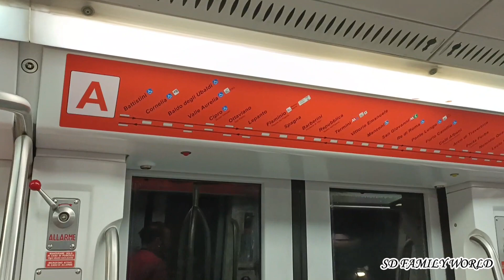ইটালির শহর ছেড়ে যেতে আমাদের অনেক কষ্ট হচ্ছে | Rome Italy | Italy Travel Vlog | Part -2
ইটালির শহর ছেড়ে যেতে আমাদের অনেক কষ্ট হচ্ছে | Rome Italy | Italy Travel Vlog | Part -2 | SD Family World

Shahil Presenting New Vlog :- Hope you enjoy all shahil new vlog

👉 Music I’m not owner of this music that I used as background music in this video.

Sharing Happiness, Entertainment & informative Vlogs.